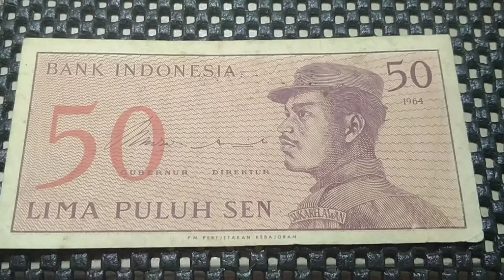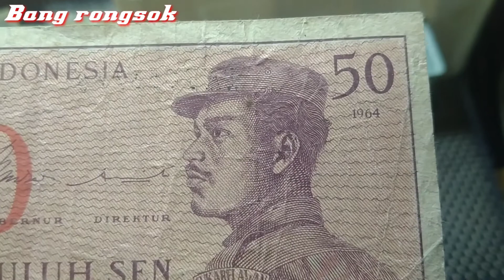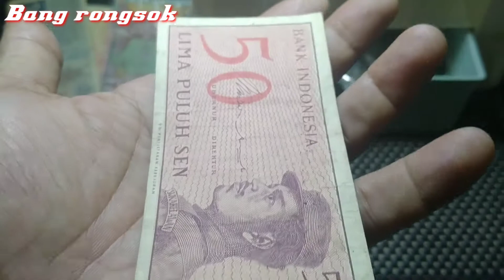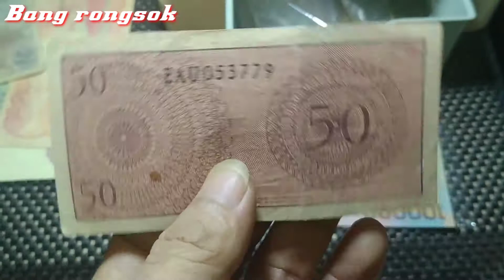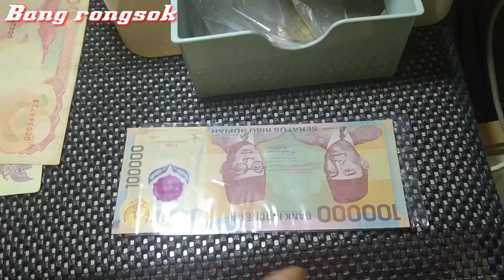UANG KERTAS KUNO 50 SEN ERA SUKARELAWAN ADA YANG BAYAR 50JUTA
UANG KERTAS KUNO 50 SEN || UANG  ERA SUKARELAWAN
Uang kertas kuno indonesia  jaman dahulu atau uang kertas jadul yang sudah jadi uang antik ini bernilai 50 sen